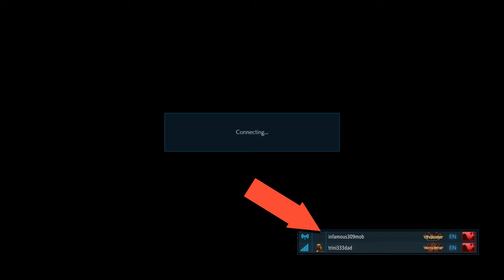Tekken 7 : Eliza (trini333dad) vs Katarina (Infamous309mob)